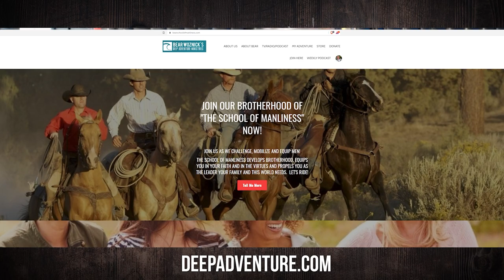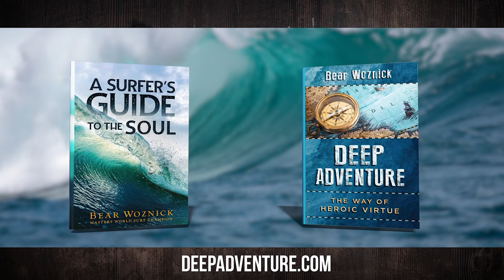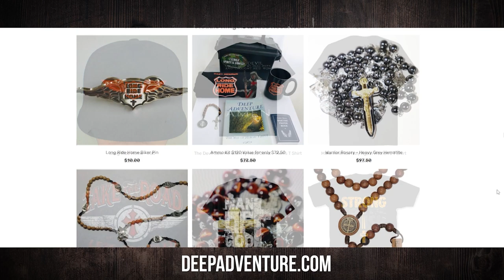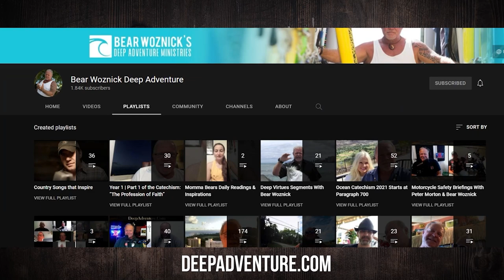BWA589 Jesse Romero - The Attack on the Patriarchy | The Bear Woznick Adventure (REPLAY)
Where is the attack against men & fatherhood coming from...And where is it leading to?

In this episode:
1. God is truly Father to His son.
2. Men are meant to be servant leaders, protectors and providers.
3. The Manly response to this attack